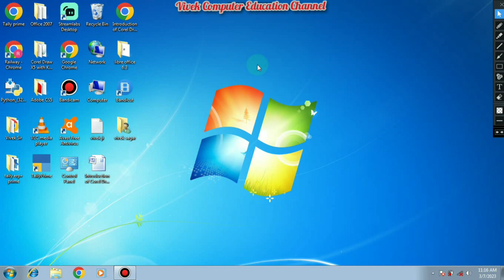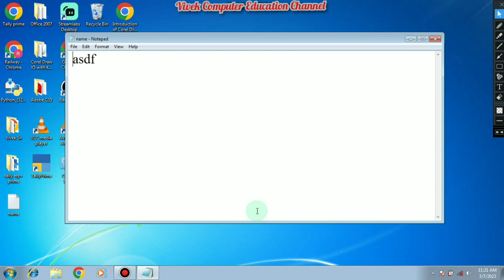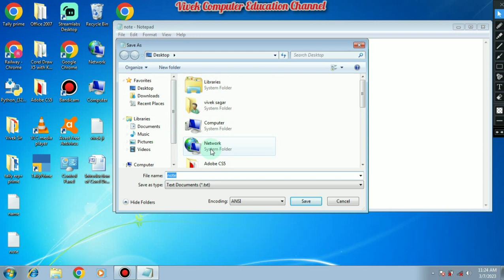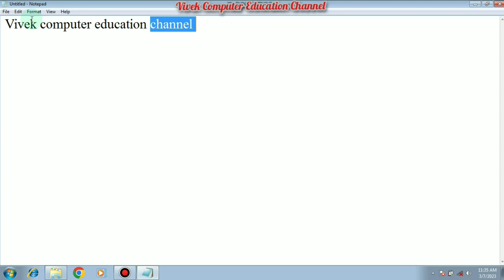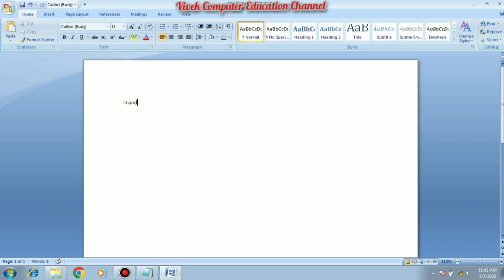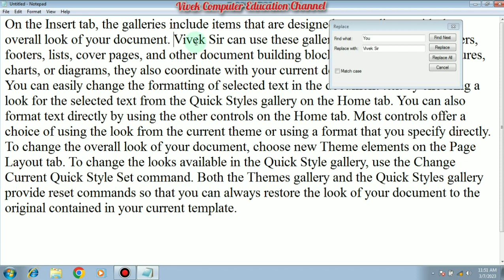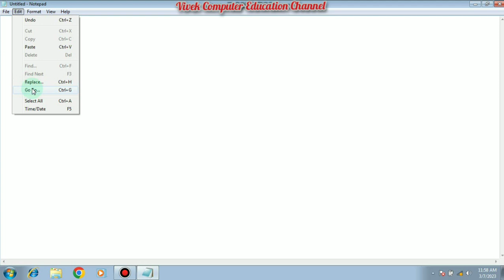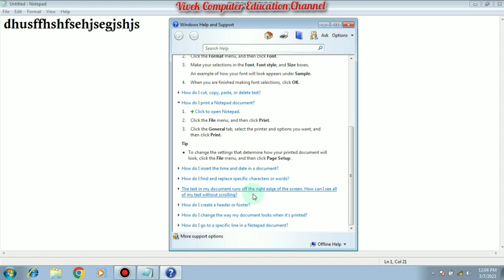Notepad in Hindi || All Menu information नोटेडपैड की पूरी जानकारी